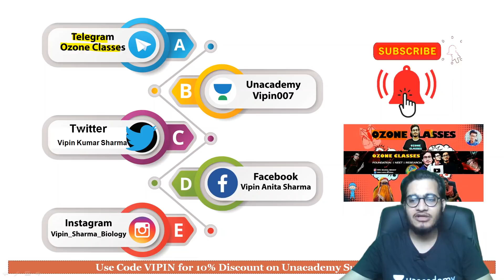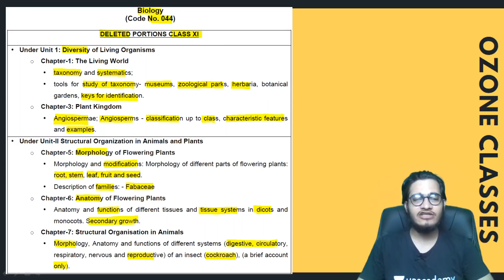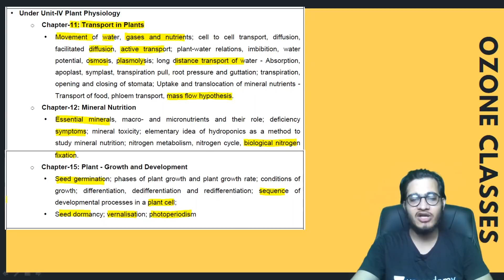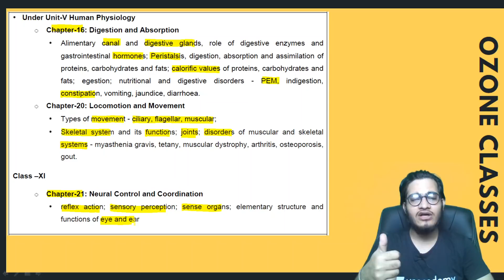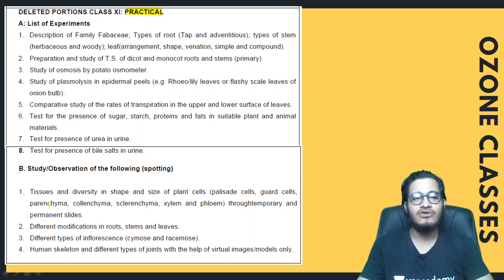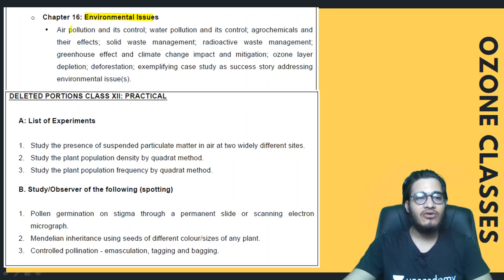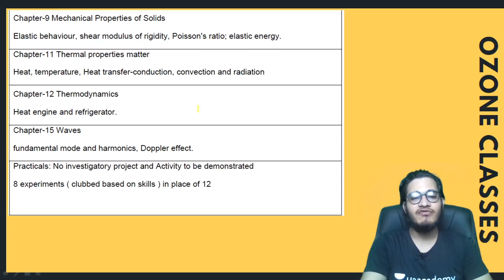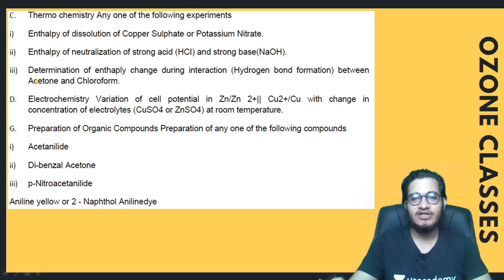Syllabus Change for 11th and 12th Class Students | 30% Syllabus Reduction by CBSE in School Syllabus